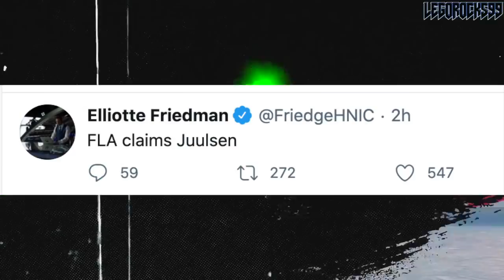NOAH JUULSEN TO FLORIDA PANTHERS—GOODBYE LOUI ERIKSSON (CANUCKS & HABS WAIVERS NEWS + PERRY, FROLIK)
The Florida Panthers have claimed Montreal Canadiens defenceman and former top Habs draft pick Noah Juulsen off of waivers.

The Habs proceeded in sending forwards Corey Perry and Michael Frolik on waivers this morning, while the Vancouver Canucks sent Justin Bailey, Sven Baertschi, Tyler Graovac, Ashton Sautner, Guillaume Brisebois, and Loui Eriksson on waivers themselves.

That's right, Loui Eriksson.

This video is taking place before the upcoming 2021 NHL Season.

The 2020 NHL Draft 1st Round went as follows:

1st) New York Rangers, Alexis Lafrenière
2nd) Los Angeles Kings, Quinton Byfield
3rd) Ottawa Senators (from San Jose Sharks), Tim Stützle
4th) Detroit Red Wings, Lucas Raymond
5th) Ottawa Senators, Jake Sanderson
6th) Anaheim Ducks, Jamie Drysdale
7th) New Jersey Devils, Alexander Holtz
8th) Buffalo Sabres, Jack Quinn
9th) Minnesota Wild, Marco Rossi
10th) Winnipeg Jets, Cole Perfetti
11th) Nashville Predators, Yaroslav Askarov
12th) Florida Panthers, Anton Lundell
13th) Carolina Hurricanes (from Toronto Maple Leafs), Seth Jarvis
14th) Edmonton Oilers, Dylan Holloway
15th) Toronto Maple Leafs (from Pittsburgh Penguins), Rodion Amirov
16th) Montreal Canadiens, Kaiden Guhle
17th) Chicago Blackhawks, Lukas Reichel
18th) New Jersey Devils (from Arizona Coyotes), Dawson Mercer
19th) New York Rangers (from Calgary Flames), Braden Schneider
20th) New Jersey Devils (from Vancouver Canucks), Shakir Mukhamadullin
21st) Columbus Blue Jackets, Yegor Chinakov
22nd) Washington Capitals (from Carolina Hurricanes via New York Rangers and Calgary Flames), Hendrix Lapierre
23rd) Philadelphia Flyers, Tyson Foerster
24th) Calgary Flames (from Washington Capitals), Connor Zary
25th) Colorado Avalanche, Justin Barron
26th) St. Louis Blues, Jake Neighbours
27th) Anaheim Ducks (from Boston Bruins), Jacob Perreault
28th) Ottawa Senators (from New York Islanders), Ridly Greig
29th) Vegas Golden Knights, Brendan Brisson
30th) Dallas Stars, Mavrik Bourque
31st) San Jose Sharks (from Tampa Bay Lightning), Ozzy Wiesblatt